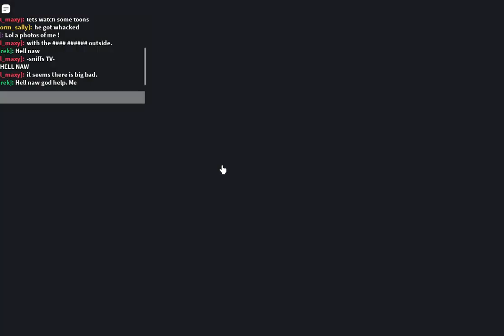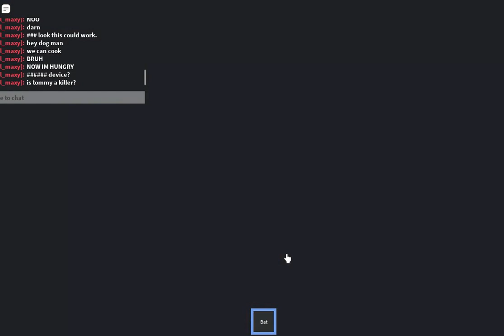ROBLOX Jenna Game on ROBLOX.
On ROBLOX.